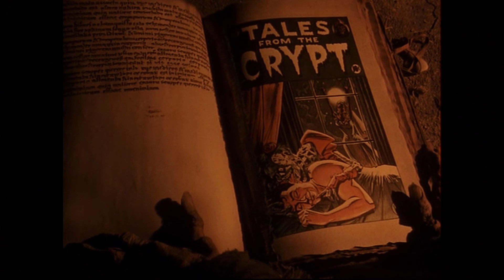Crypt Keeping: Season 2, Episode 4 - Til Death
Love never dies, but what happens when it stays passed its expiration date? Find out in this week's swampy, flesh-rotting episode of Crypt Keeping. We vow this will be a story you will love forever, or at least "Til Death." Crypt Keeping: Season 3 begins Friday, May 6!

Tell me what you think about Tales from the Crypt and Til Death in the comments!